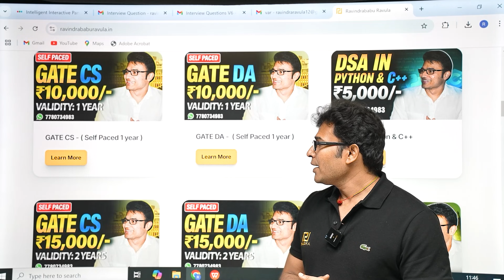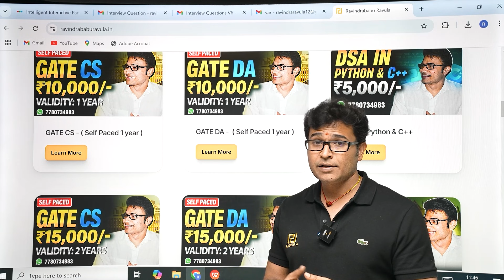Last 7 days of GATE exam | GATE 2025 | GATE CS | GATE DA | Prof. Ravindrababu Ravula